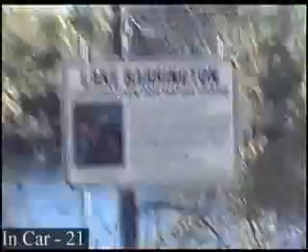CARRAT 2003 - Day01 - Vid08 - Lake Barrington 2 Sommerset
After Being at Lake Barrington the teams find their way to the Final Stop of the day in Sommerset. Song that is played during this clip is "Planet Funk - Chase The Sun" , "U2 - Beautiful Day"